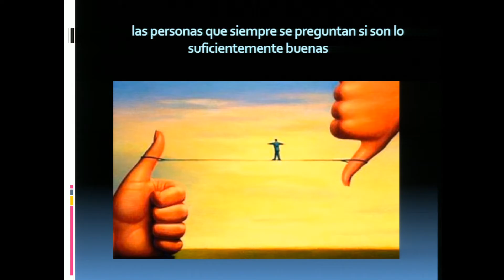Loli Gracia: Vulnerables pero vencedores - Viernes 30/03/2018 - Iglesia del CEAS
Loli Gracia
Vulnerables pero vencedores
Viernes 30/03/2018
Iglesia del CEAS